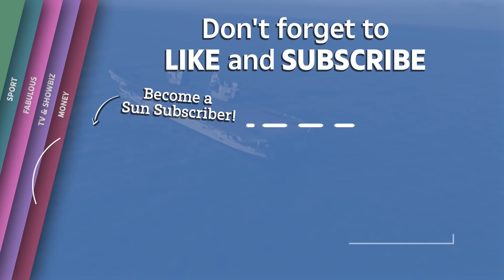HMS Queen Elizabeth returns home - without £100m jet after incident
THE wreck of a £100million jet which crashed on take-off from a Royal Navy aircraft carrier has been dredged up from the seabed.

It came as a crewman onboard HMS Queen Elizabeth was arrested on suspicion of leaking sensational footage of the crash.

The F-35 Lightning plunged into mile-deep water in the eastern Mediterranean sparking a major international search mission last month.

Top brass feared the jet’s secret stealth technology could fall into Russian hands after it ditched on take-off three weeks ago from the Navy's flagship aircraft carrier.

Footage from a surveillance camera showed the pilot ejecting safely as the plane reached the end of the runway.

He was so close to the vessel that his parachute snagged on the side of the ship.

“Operations to recover the UK F-35 in the Mediterranean Sea have successfully concluded,” the MoD confirmed last night.

Wreckage of £100million F-35 jet which crashed in Mediterranean on take-off has been recovered